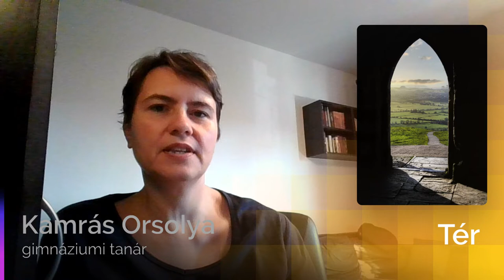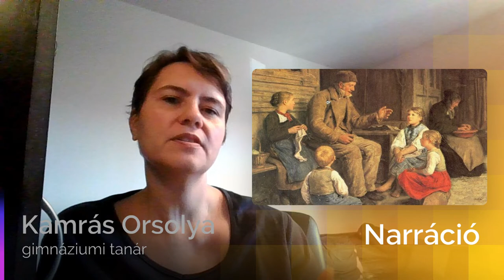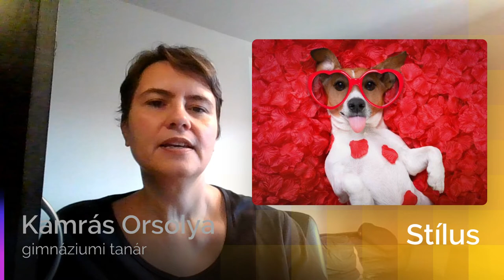Így elemezz novellát, regényt - 8. osztály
Az epikus művek elemzési szempontjainak rövid összefoglalása.
00:00 Bevezetés: Az irodalom kettős természete
01:35 A cselekmény és a szereplők
03:18 A tér és az idő
06:00 A történetmondás
08:05 A stílus
09:45 Motívumok, szimbólumok
10:38 Mi a mű üzenete?